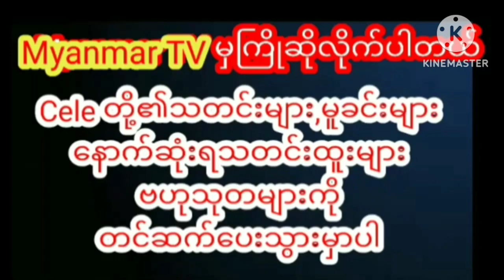ကောင်မလေးနဲ့ ချိန်းတွေ့နေတဲ့ Video ဖိုင်ထွက်ပေါ်လာတဲ့ စိုင်းစိုင်းခမ်းလှိုင်myanmarcelenews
နိုင်ငံခြားက စားသောက်ဆိုင်တစ်ခုမှာ ကောင်မလေးနဲ့ ချိန်းတွေ့နေတဲ့ Video ဖိုင်ထွက်ပေါ်လာတဲ့ စိုင်းစိုင်းခမ်းလှိုင်myanmarcelenews